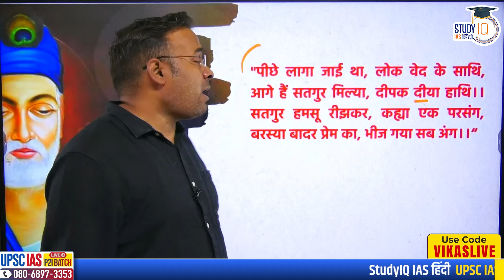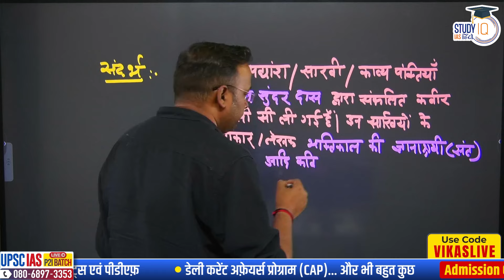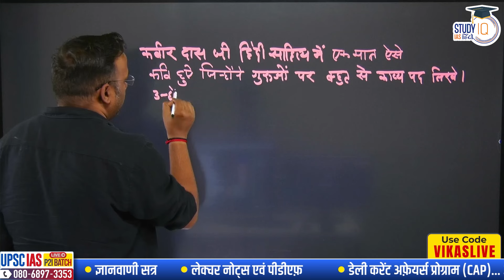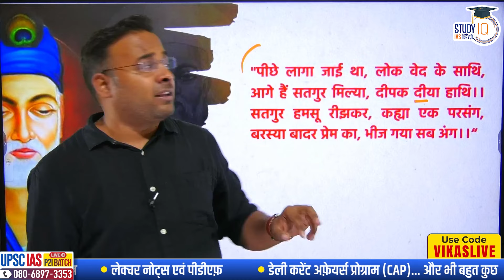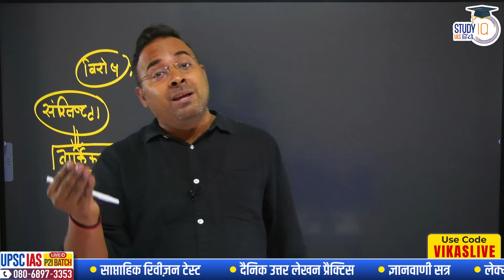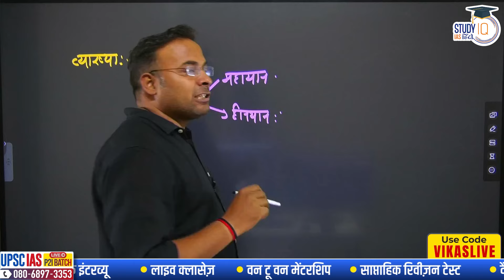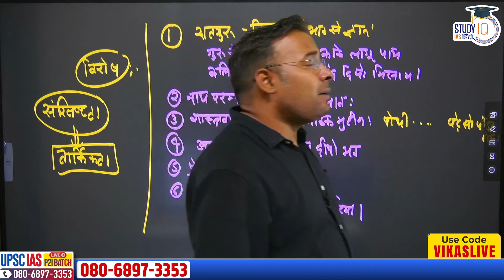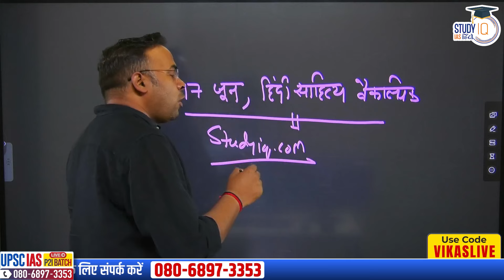How to Attempt Vyakha Part - हिंदी साहित्य | By Vikas Singh| StudyIQ IAS Hindi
बैच 20 जून 2024 से शुरू हो रहा है l बैच का समय सुबह 8:00 बजे